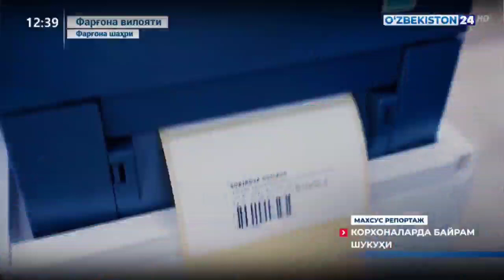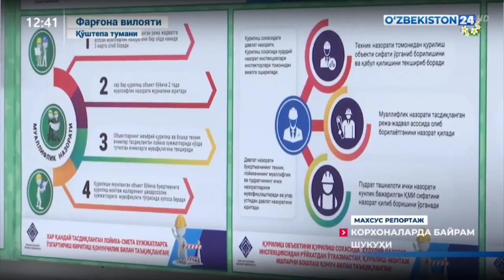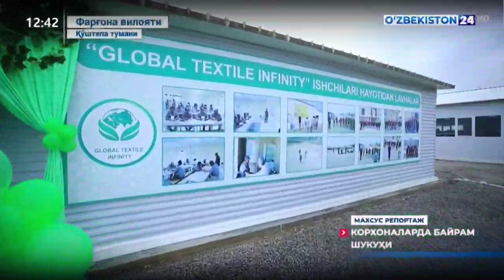Празднование Навруза на предприятиях Global Textile